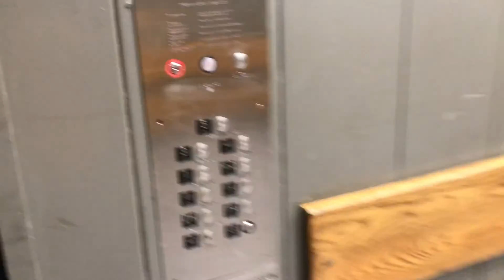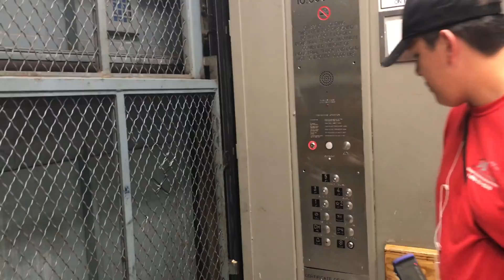Schindler Hydraulic Freight Elevator @PNC Park Pittsburgh, PA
(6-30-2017) I already uploaded this video awhile back but i am learning how to use iMovie so I decided this video would be a good video to use